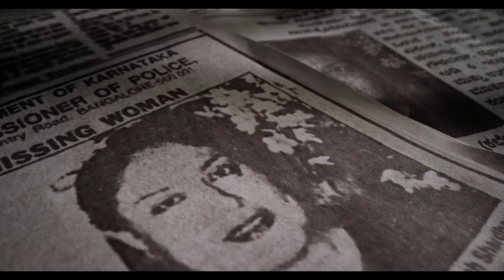Unveiling the Tragedy | Dancing on the Grave | Prime Video India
Step into the dark world of Dancing on the grave, a captivating true crime series that explores the secrets behind Shakereh’s murder. Watch Dancing on the Grave on Prime Video.

About:
The disappearance of a wealthy heiress sparks a search for answers by family members and police alike. She had abandoned the trappings of an aristocratic heritage and formed a union with a mysterious godman – what happened to Shakereh and, more urgently, where did she go?